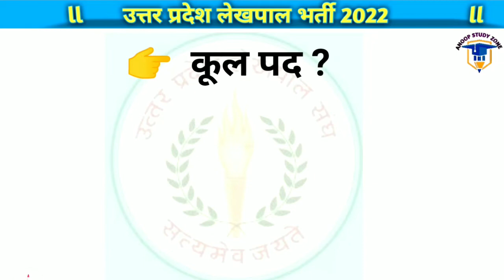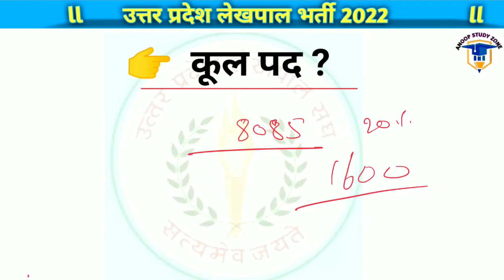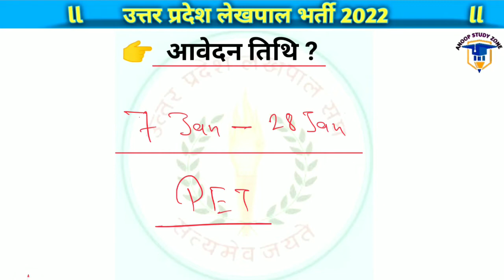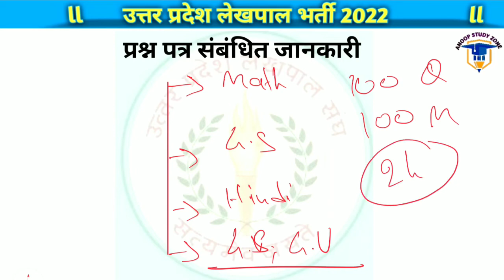लेखपाल notification || परीक्षा तिथि || PET का क्या होगा || Form date || Form fee||लेखपाल eligibility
संपूर्ण ग्राम समाज और ग्राम विकास || ग्रामीण परिवेश || Complete (GRAM SAMAJ AUR GRAM VIKASH/GRAMIN PARIVESH) || UPSSSC || LEKHPAL||UPLEKHPAL

नमस्कार दोस्तों

अनूप स्टडी जोन में आपका स्वागत है इस वीडियो में हम लेखपाल के लिए महत्वपूर्ण जानकारी लेकर आए हैं इस वीडियो में लेखपाल से संबंधित सभी एलिजिबिलिटी और परीक्षा तिथि परीक्षा में आने वाले प्रश्न से संबंधित सवालों को बताया गया है

Lekhpal full syllabus